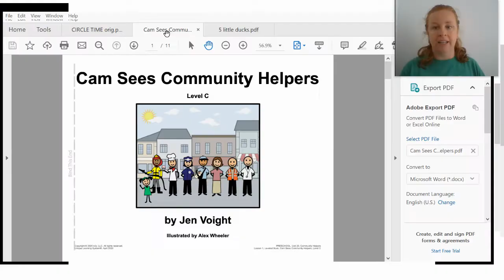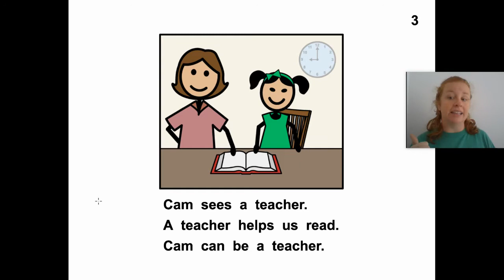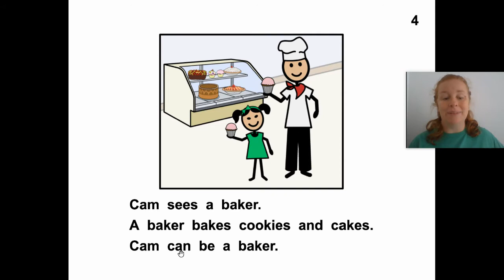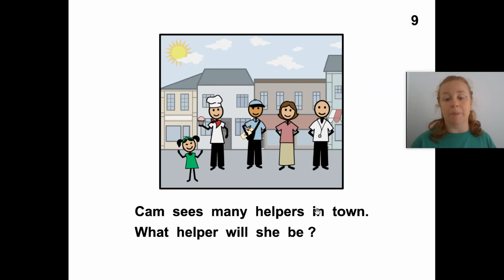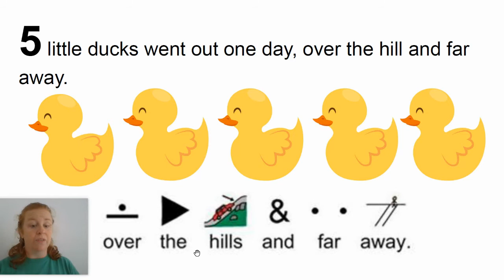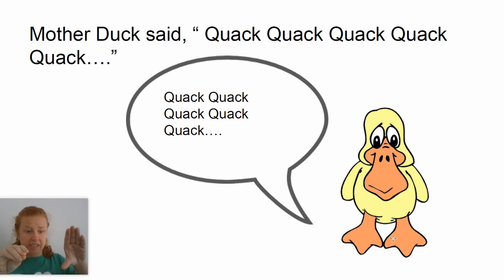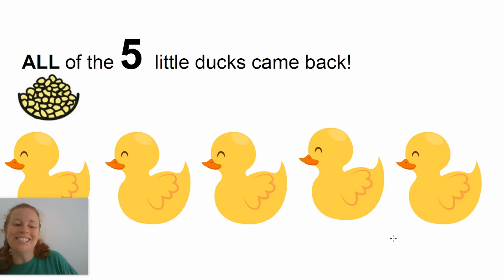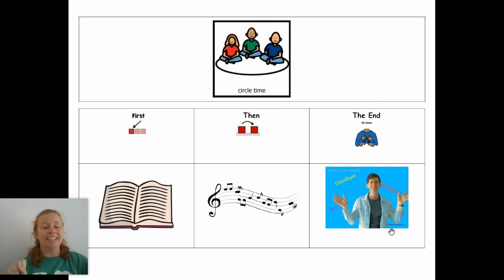Community Helpers/5 little ducks